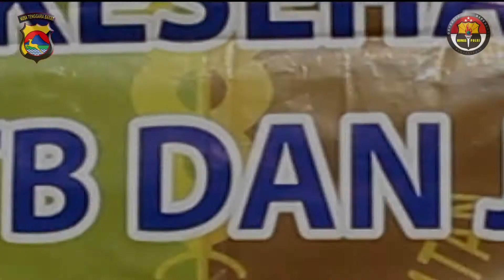Rikes Bid Dokes Polda NTB di Polres Lobar